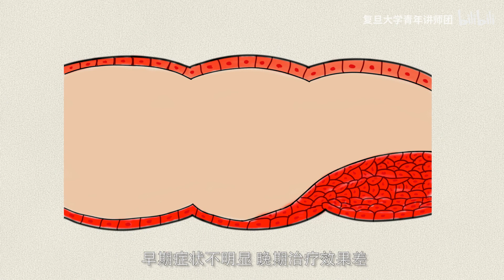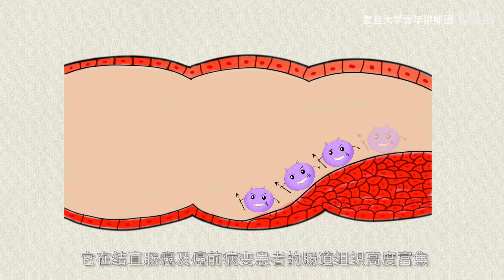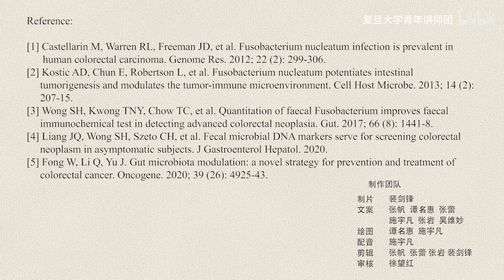肠道菌群与人体健康科普系列 肠道菌群与胃肠疾病 P1 胜败乃“菌”家“肠”事 - 复旦大学 Fudan University